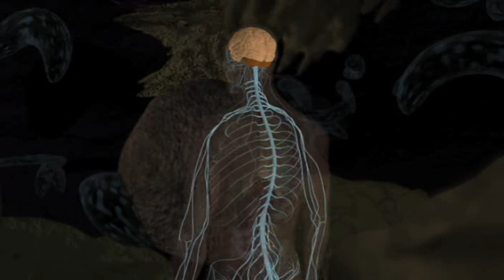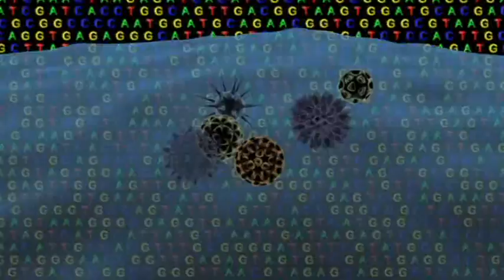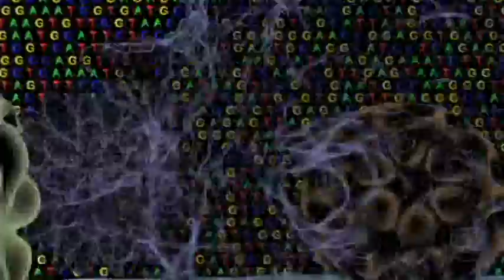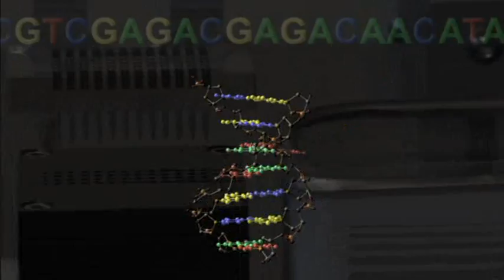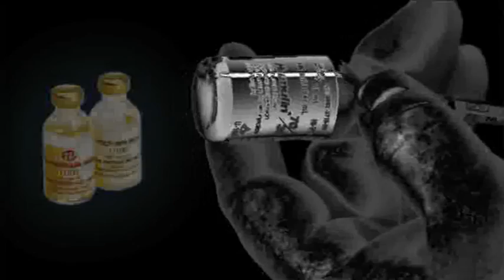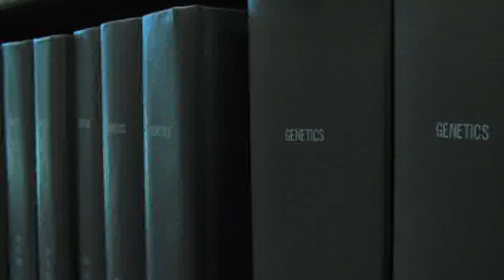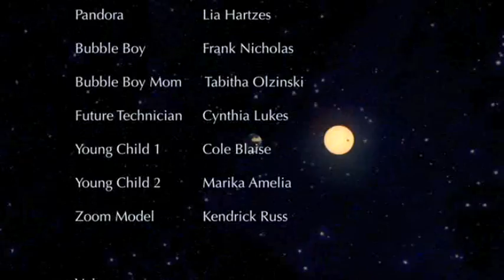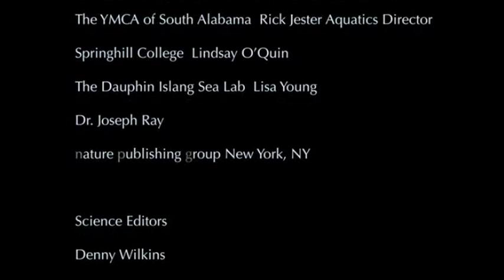The Future Of Genetics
... Code For Life (Episode 4): Pandora's Box of Genetics - The Future of Genetics: Therapeutic Cloning & Stem Cell Research.

CODE FOR LIFE:

Beginning more than three and a half billion years ago, a tiny, primitive molecule encoded instructions deep within itself. Then it passed these instructions on to its children, who passed it to their children and so on - all the way down through time to all living things today.

The human genome, written in a code of just four letters, tells us who we really are - and that generates many questions!

Is this process of natural selection coming to an end? Should we choose the best that is in us for our children? If so, who gets to decide what is meant by "the best that is in us"? From amino acids in space to human genes in corn -- this is the story.

FROM BIG BANG TO MAN:

This is the story of the universe and our place within it. And if that's not enough, we will describe how every atom in existence today came into beeing, how galaxies formed, how our own solar system began. We will trace the progress of life on Earth from its humble beginnings to the emergence of mitochondrial Eve. And from Eve until now, we will follow the progress as humankind spread around the globe.

The Cassiopeia Project - making science simple!